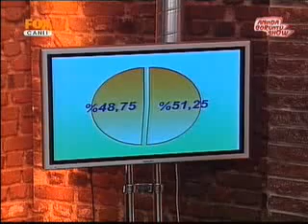"Aninda Goruntu Show" - Kahvalti + Belkis Teyze (06.05.07)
Mahser-i Cumbus ekibi ve Osmantan Erkir'in, programin 3 saat rotarla, sabaha karsi baslatilmis olmasini protesto etmek amaciyla beraberce ettikleri kahvalti.. Program sonunda telefonla baglanan Belkis Teyze ise guzel dilekleri ile icimizin yaglarini eritiyor.. :)